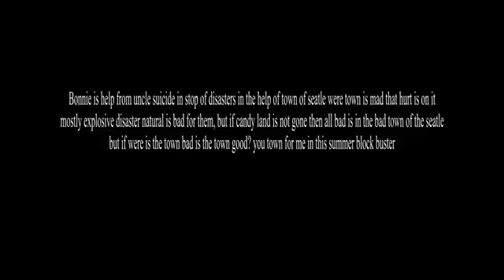Payday 2 Bonnie is movie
Summer this, movie Bonnie that is in 2016 for summer time summer. Only car is seatle were bad the town is, submarine? or mother nature? You decide to decide in summer movie 6000 time.